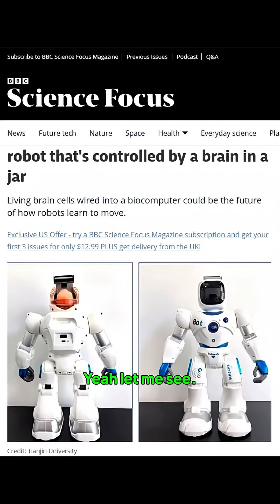explaining AI to my past self 🤖